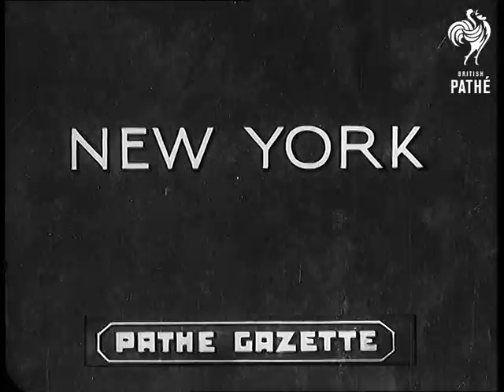Wilkin's Search For Lost Russian Fliers (1937)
Full title reads: "NEW YORK".

Arctic explorer Sir Hubert Wilkins standing with a woman, possibly wife, ready to be interviewed before leaving to search for the lost Russian aviators. He is interviewed - natural sound. He sounds optimistic. Sir Hubert's hydroplane taking off water. Several shots of the plane in the air.
 FILM ID:933.03